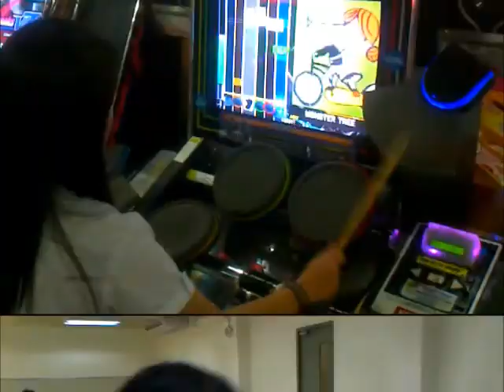Chupugak compilation part 9- Whatever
Starring:
Em
Maja
Andi
Celene
Zola
Jeansen
Sannie
Val
Jaki
Sausa
Ju
Tisha
Raynon
Cua
Rod
Paula
Jap
Jeric
Carla
Ken
Abie
Yssa
Joed
Ian